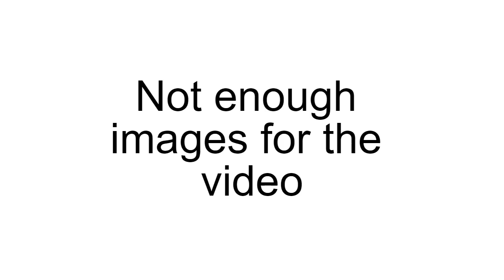Cursed Roblox images that I screenshot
Music used